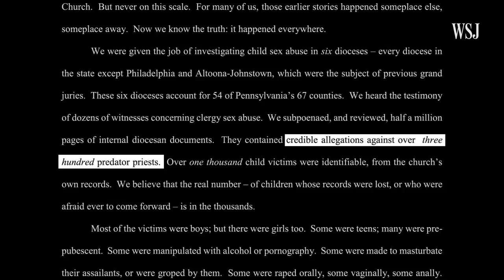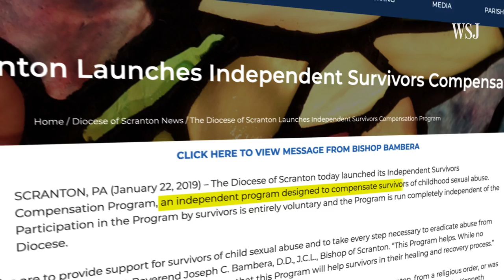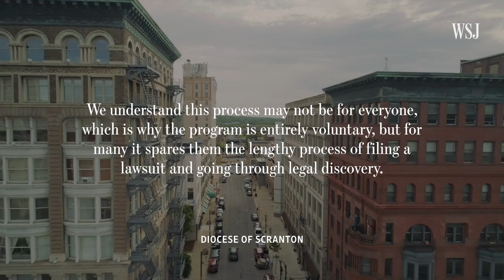The Agonizing Choice Facing Clergy Abuse Victims | WSJ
Jimmy Pliska, of Scranton, Pa., is one of those who are seeking compensation from the church for sexual abuse that happened many years ago. If he accepts a settlement, he fears he may never know the truth about his alleged abuser.

Photo: Alexander Hotz/WSJ.